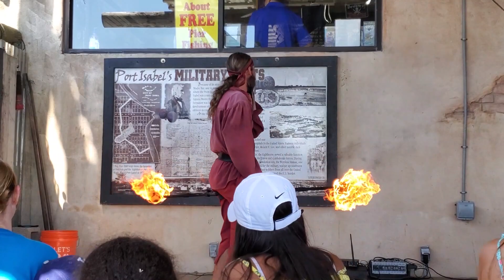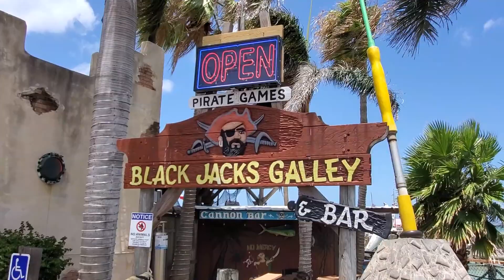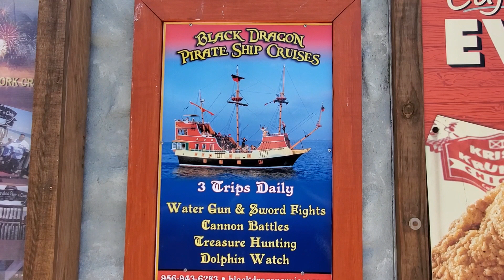Sailing On The Black Dragon Pirate Ship!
If you ever find yourself in South Padre make sure you check out this pirate cruise.  It's a unique alternative to a dolphin cruise.